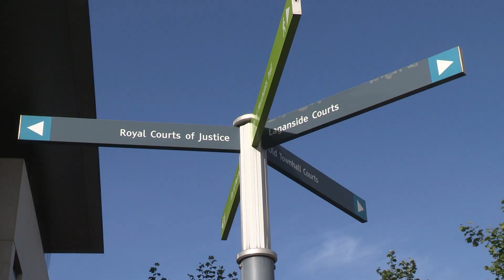British attempt to undermine Irish identity rights for citizens of the north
Sinn Féin Senator Niall Ó Donnghaile has called on the Irish Government to ‘defend the Good Friday Agreement’ from British Home Office attempts to undermine it and the rights of Irish citizens.

Speaking after joining citizenship campaigners Emma and Jake De Souza and Sinn Féin MEP Martina Anderson at Belfast's High Court today, Niall Ó Donnghaile said:

“This is a crucial day for Emma De Souza and her long fight with the Home Office to be legally accepted as an Irish citizen.

“Her campaign has shone a light on attempts by the British Government to undermine Irish citizenship and the Good Friday Agreement.

“As co-guarantors of that agreement, there is now an onus on the Irish Government to defend it from British Home Office attempts to undermine it.”